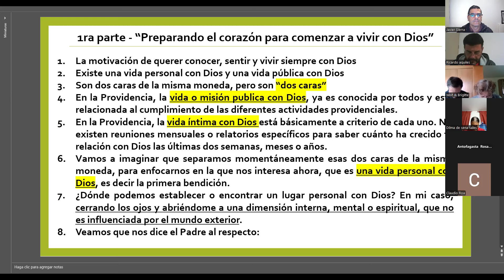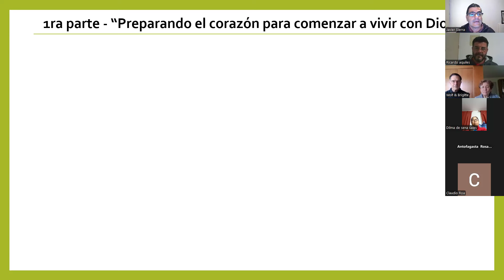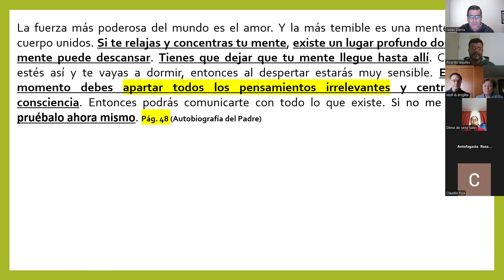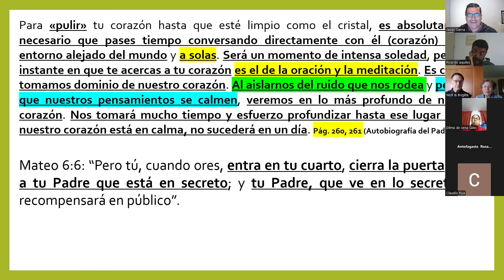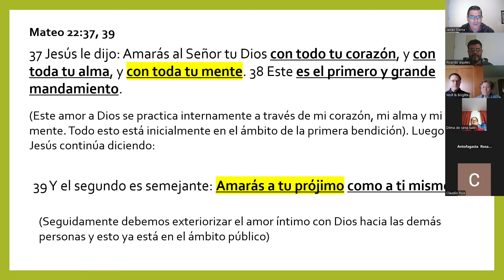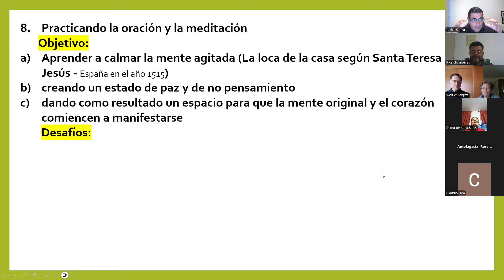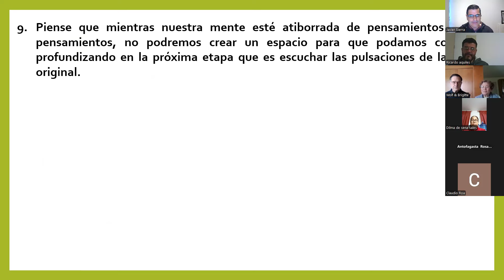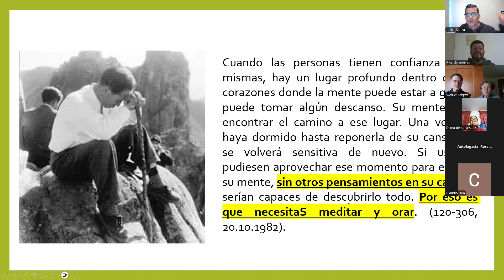HDH - 2a parte - “Afinando la mente para llegar a Dios” 30.10.2024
HDH - 2a parte - “Afinando mi mente para llegar a Dios” 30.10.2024